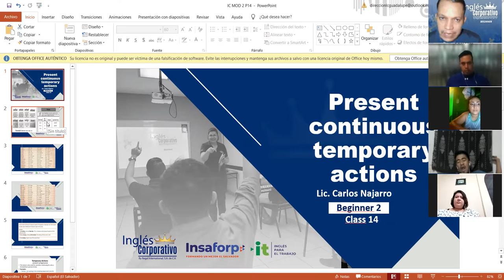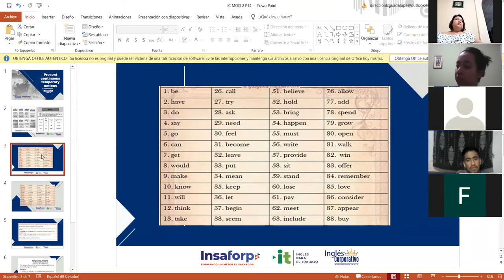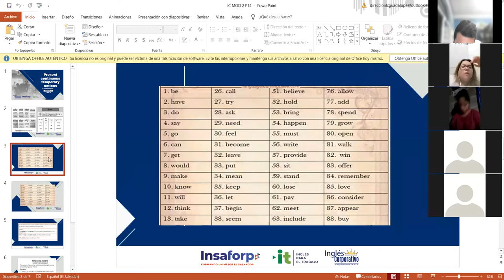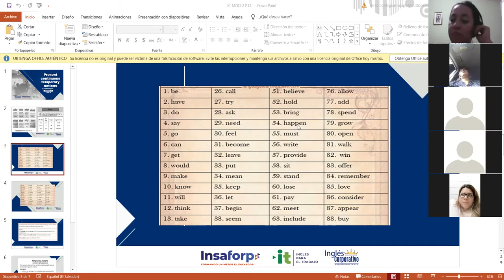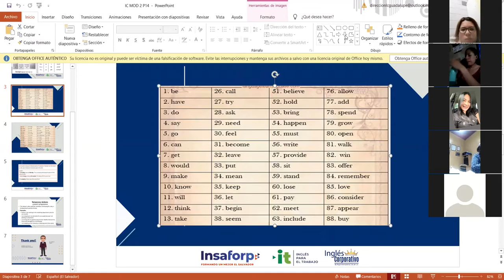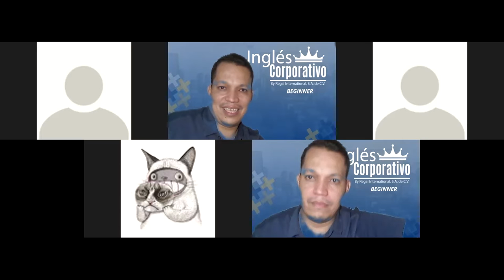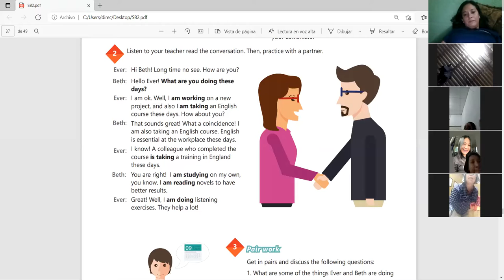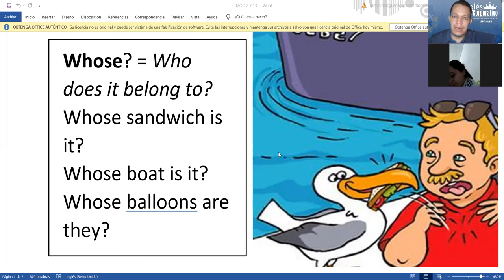Ingles Corporativo-Videoconferencia #14 Simple present progressive for temporary situations.